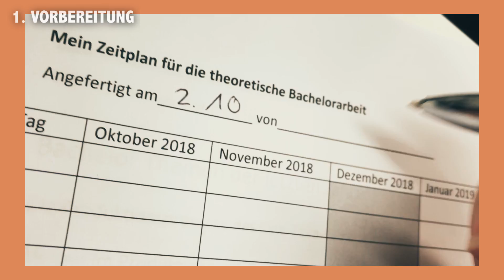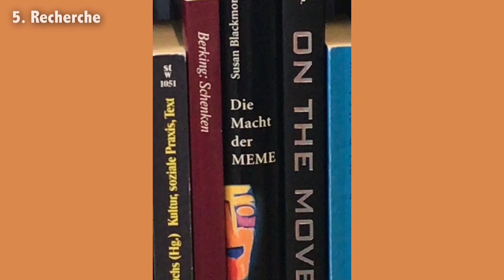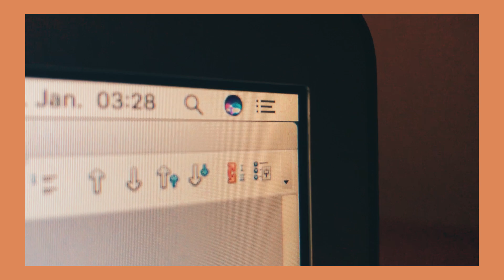BACHELORARBEIT SCHREIBEN | Vorbereitung, Thema & These finden, Recherche | alwaysxcaro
Die Bachelorarbeit schreiben: Meine Tipps und Vorgehensweise! Die letzten Monate meiner Studienzeit sind angebrochen und natürlich verbringe ich die meiste Zeit genau mit diesem Thema! Der erste Teil dieser BachelorWithMe Reihe soll dir dabei helfen, dein Thema & deine These zu finden und dich mit der Recherche perfekt aufs Schreiben vorzubereiten.

Im nächsten Teil nehme ich euch dann beim Schreiben mit! Ich hoffe, euch können meine Tipps weiterhelfen und wenn ihr noch mehr Fragen habt, stellt sie mir gerne in den Kommentaren!

Das kann man eigentlich in 2 Stichworten zusammenfassen: ein Fangirl, das unfassbar gerne alle Arten von Serien schaut und sich gerne mit anderen darüber austauscht & eine Studentin, die sich neben der Uni auch gerne selbst Dinge beibringt und versucht, immer irgendwie Produktivität mit einem Serienmarathon zu vereinen. Darum geht's auch auf meinem Kanal!
Ich freue mich, wenn wir uns bei meinem nächsten Serien- oder Study-Video wiedersehen! :)